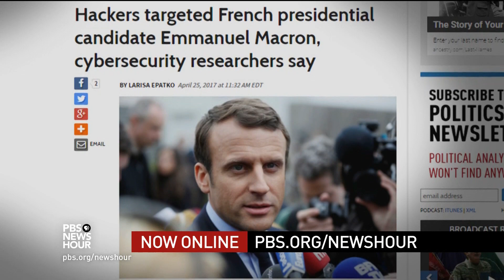Bernie Sanders on making Democrats a 50-state party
Sen. Bernie Sanders, I-Vt., joins Judy Woodruff to discuss the chances of avoiding a government shutdown, rethinking American trade policy and the introduction of legislation to raise the minimum wage to $15, what Democrats need to do to build a grassroots movement and 50-state party.